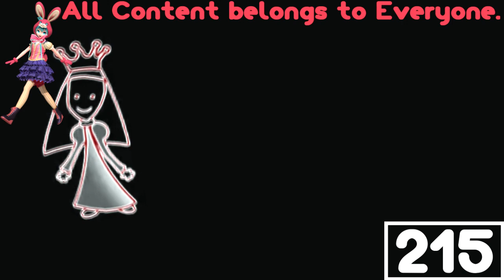(REQUESTED) Cartoonito Karaoke - Old MacDonald In Banjo Vocoder